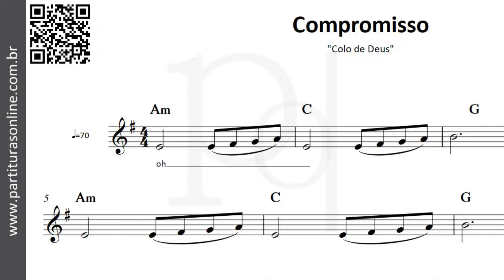Compromisso ♪ Colo de Deus | Partitura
Atualizações Diárias..